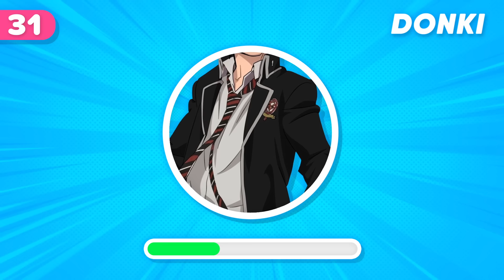ANIME UNIFORM QUIZ 👔🕹️ Guess the anime by the uniform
▶️ Welcome to a new anime video! This time about guessing the anime by the uniform 👔🕹️
📜 You have 8 seconds to guess which anime the uniform is from ✔
🍥 Will you be able to do it? Try it 😎

🍥 Donki - Anime💙